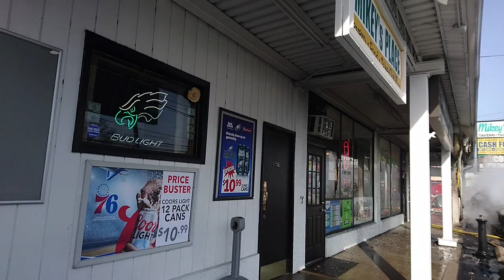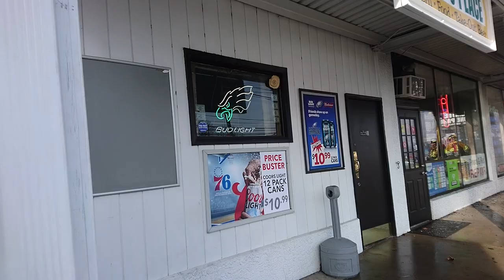PICKUP TRUCK COUGHT ON FIRE IN MACDADE BLV.FOLSOM.PA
Horriyfing fire breakout! in Folsom Delaware County